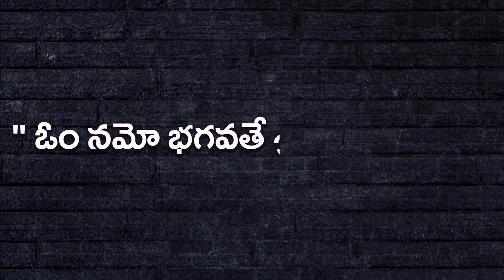కష్ట నష్టాలు తొలగి సిరి సంపదలు కలగాలంటే..! ఈ మంత్రాన్ని జపించండి | G. Sitasarma Vijayamargam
కష్ట నష్టాలు తొలగి సిరి సంపదలు కలగాలంటే..! ఈ మంత్రాన్ని జపించండి | G. Sitasarma Vijayamargam | Amazing Unknown Facts in Telugu Culture & Tradition | దైవజ్ఞ సరస్వతి శ్రీమతి సీతాశర్మ | Telugu Astrology Life Hacks - Vijayamargam by Sita Sarma. Telugu Videos for Better Life with Astrology.

దైవజ్ఞ సరస్వతి శ్రీ శ్రీమతి. గంగరాజు సీతా శర్మ ఒక ప్రసిద్ధ జ్యోతిష్య-సంఖ్యా శాస్త్రవేత్త, శ్రీ శ్రీమతి. గంగరాజు సీతా శర్మ గారు జ్యోతిషశాస్త్రం, సంఖ్యాశాస్త్రం, వాస్తు శాస్త్రం వంటి గొప్ప సేవలను అనేక పురాణ సేవలలో అందిస్తారు. ఉస్మానియా విశ్వవిద్యాలయం నుండి వేద జ్యోతిషశాస్త్ర డిగ్రీతో అమ్మ హైదరాబాద్ లోని ఇతర ప్రసిద్ధ సంస్థల సహకారంతో అద్భుతంగా అర్హత సాధించారు.
అమ్మ యొక్క గొప్ప పని అనుభవం విలువైన పరిష్కారాలు, సరళమైన చిట్కాలు మరియు సలహాల నుండి సమర్థవంతమైన సేవా సదుపాయాన్ని అనుమతిస్తుంది, ఇది ప్రశాంతమైన మరియు సంతోషకరమైన జీవితాన్ని సాధించడంలో మీకు సహాయపడుతుంది.